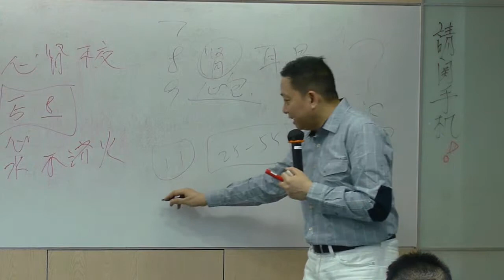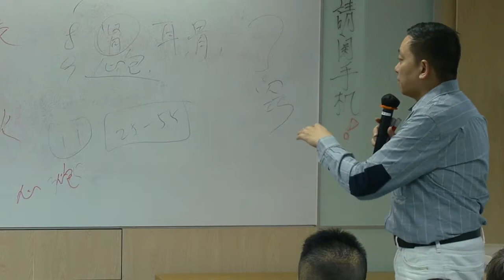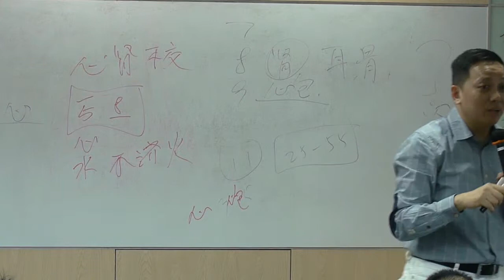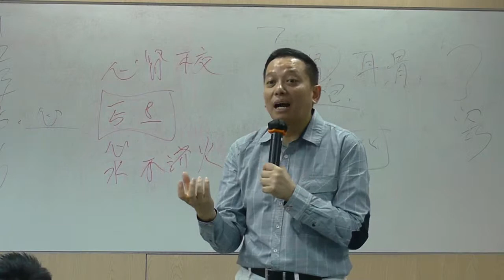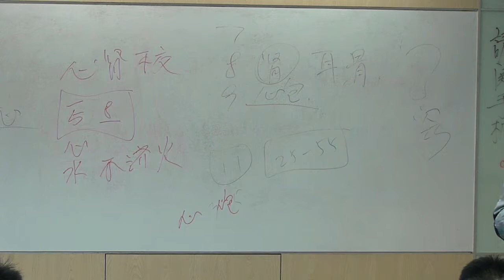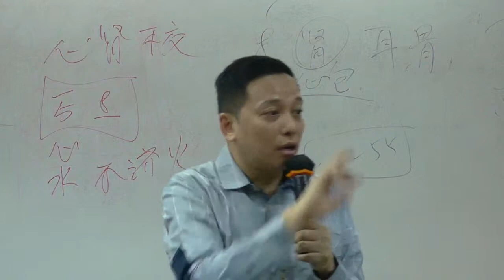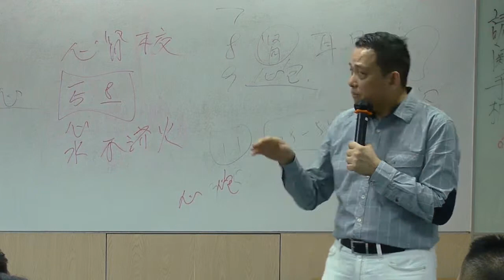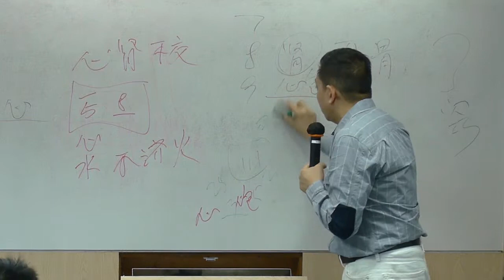經絡醫學(林傲梵醫師) (3/6): 個案分享, 以語言作醫療工具, 訊息醫學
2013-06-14 經絡醫學與健康評估

林傲梵中醫師
窩打老道40號
寶翠大厦3字1室
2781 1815